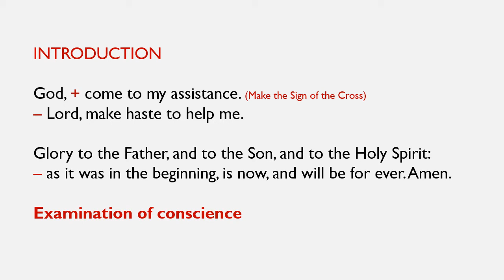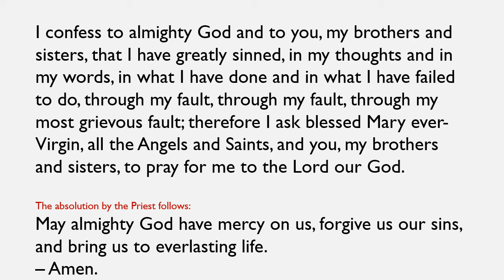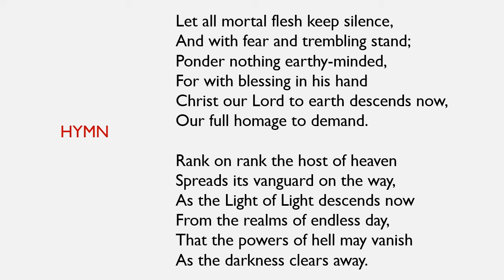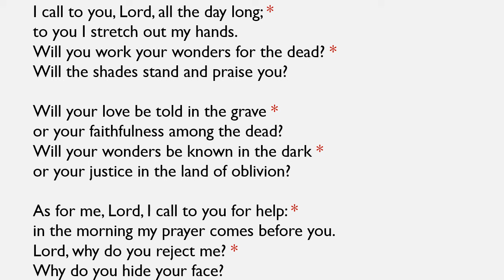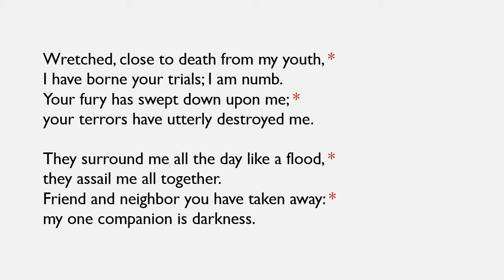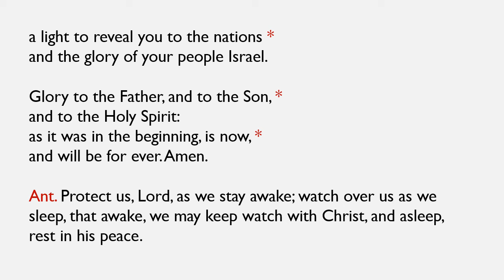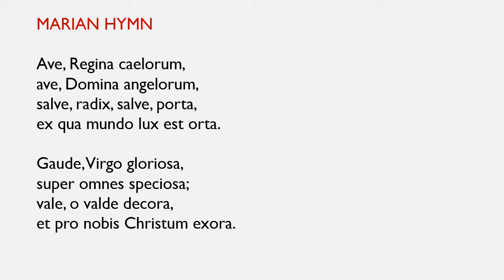Night Prayer for Friday (Liturgy of the Hours - Compline)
Night prayer concludes the prayer of the Catholic Church for each day. Having sanctified the day by our prayer and work, we now thank God for His manifold gifts and ask Him to bless us during the coming night.

Acknowledgements -
The English Translation of the Introductory Verses and Responses, the Invitatories, the Antiphons, Captions and Patristic Commentaries for the Psalms, Psalm-prayers, Responsories, Intercessions, Greeting, Blessings, and Dismissal, Non-Biblical Readings, and Hagiographical Introductions from The Liturgy of the Hours © 1974, 1975, 1976, International Committee on English in the Liturgy, Inc. (ICEL); the Alternative Opening Prayers and the English translation of the Opening Prayers (Prayers of the Day) from The Roman Missal © 1973, ICEL.

English translation of Gloria Patri, Te Deum Laudamus, Benedictus, Magnificat, and Nunc Dimittis by the International Consultation on English Texts.Readings and New Testament Canticles (except the Magnificat) from the New American Bible Copyright © 1970 by the Confraternity of Christian Doctrine, Washington, D.C. Used with permission.